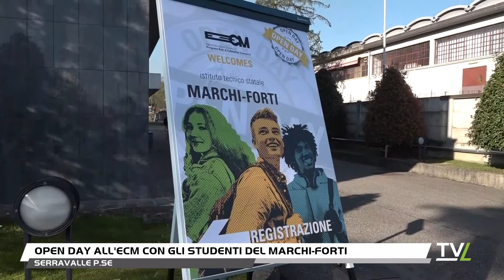Open Day all'Ecm con gli studenti del Marchi Forti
Dai banchi di scuola a quelli di una delle aziende d'eccellenza della provincia di Pistoia.E' l'esperienza fatta da un gruppo di studenti degli indirizzi elettronica e informatica dell'istituto Marchi-Forti di Pescia, per i quali si sono aperte le porte dell'Ecm, nella sua sede di Cantagrillo nel comune di Serravalle Pistoiese. Gli studenti, primi in occasione di un open day che coinvolgerà anche altre scuole e l'università, hanno avuto l'opportunità di confrontarsi con il persona dell'azienda specializzata nel settore del segnalamento ferroviario, tra le più importanti al mondo e da alcuni anni entrata a far parte del colosso mondiale statunitense Caterpillar.